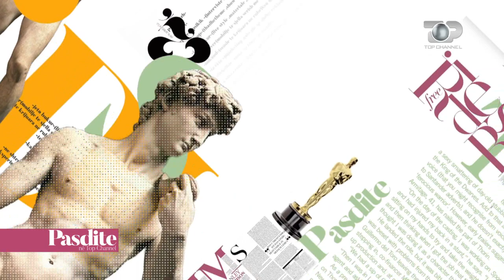Pasdite ne TCH, Klajda Gjosha dhe Zirina Llambro, 10 Korrik 2018, Pjesa 1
Tema: Klajda Gjosha dhe Zirina Llambro rrefejne marredhenien e tyre kur njera ishte ministre e Integrimit dhe tjetra keshilltare per mediat.
- Sot ne Pasdite ne Top Channel Klajda Gjosha dhe Zirina Llambro folen per miqesine qe lindi nga nje marredhenie pune. Ato treguan per 4 vitet e mbushura me pune por edhe kenaqesi te cilat i kaluan se bashku ne ministrine e integrimit, Klajda si ministre dhe Zirina si keshilltare per median.
Te ftuar: Klajda Gjosha, Zirina Llambro